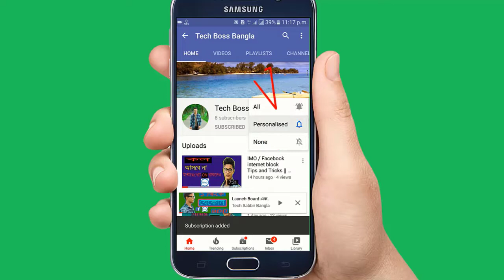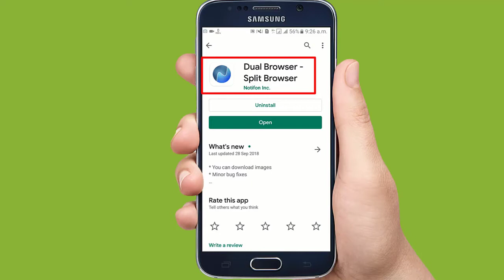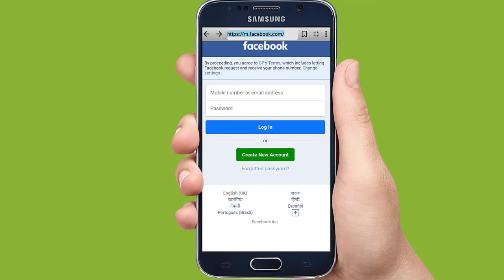১টি মোবাইলে দুটি স্কিন ;;Two skins on mobile ]]2020Year[[